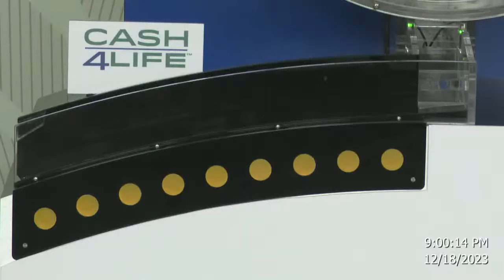Cash4Life Drawing 12-18-2023